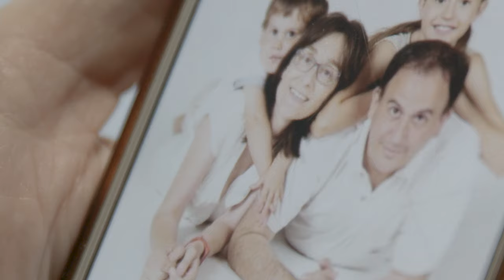En el despacho de Jordi Balcells